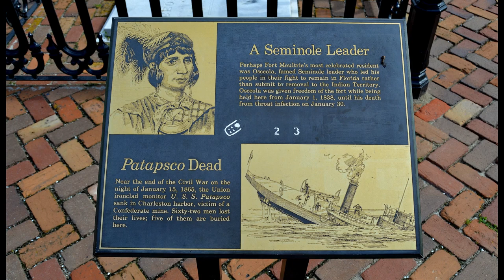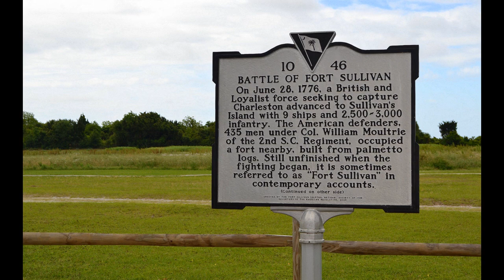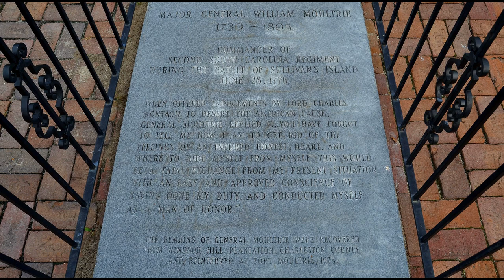Fort Moultrie, Sullivan's Island, South Carolina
Fort Moultrie is a series of fortifications on Sullivan's Island, South Carolina, built to protect the city of Charleston, South Carolina. The first fort, built of palmetto logs, inspired the flag and nickname of South Carolina, "The Palmetto State". It is named for the commander in the Battle of Sullivan's Island, General William Moultrie.